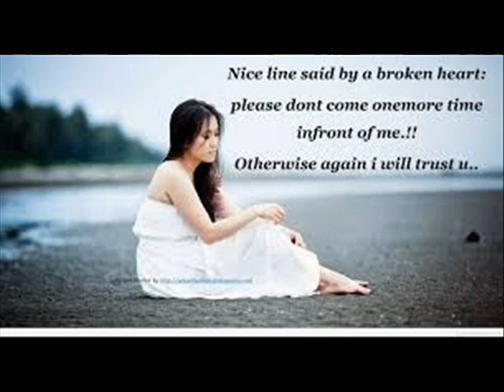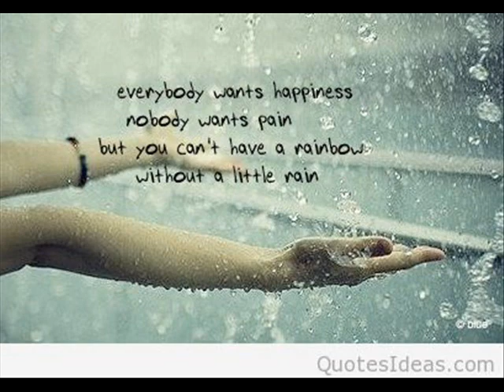Dil na Lagy The to siwa